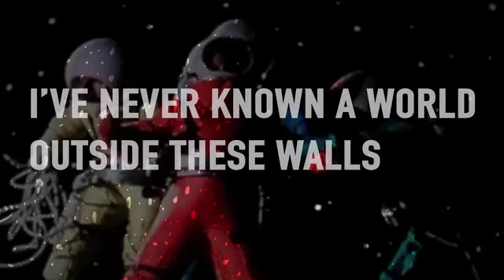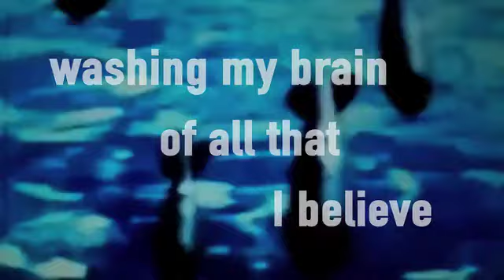Youngblood Hawke - Knock Me Down [Lyric Video]